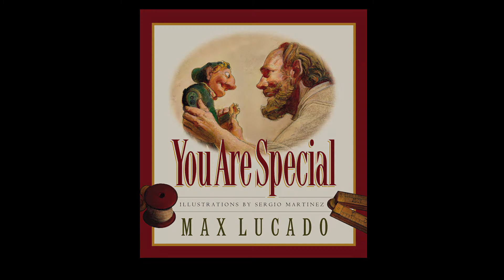You Are Special by Max Lucado read aloud by Diane Hobbs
This classic story by Max Lucado is read aloud as a bed time story by Australian Kids and Youth worker Diane Hobbs.

It’s a great story that is read aloud and a wonderful kids story now on video. It’s also a great example of Christian stories for kids and Christian Stories for kids